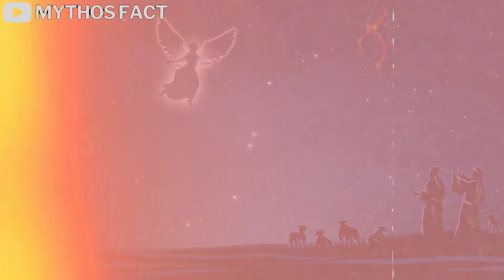11 Powerful African Gods of Yoruba Mythology Revealed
Dive into the captivating world of 11 Powerful African Gods of Yoruba Mythology Revealed, where ancient legends and divine powers come to life. This enlightening journey not only uncovers the rich tapestry of African mythology but specifically focuses on the Yoruba pantheon, presenting gods and goddesses who have shaped the spiritual landscape of Africa for centuries.

From the weaving tales of Anansi, the all-powerful African god known for his wisdom and trickery, to the profound insights into Yoruba gods and goddesses, this video is a treasure trove for enthusiasts of African history, spirituality, and mythology. Discover the pivotal roles these divine beings play in the cosmos, influencing everything from the natural environment to the daily lives of their worshippers.

Whether you're intrigued by the trickster god of the Yoruba or seeking to understand African spirituality and its gods' generals, this video offers a comprehensive exploration. We delve into not just the mythology but also how these deities are woven into the fabric of African history, their influence on African and diaspora spirituality, and their remarkable legacies.

To enhance your understanding of the myths, I'm incorporating AI-generated symbolic imagery. This approach allows for a unique visual representation that can illuminate the deeper meaning of these timeless tales.

00:00 Introduction
00:52 Number 01
01:33 Number 02
02:20 Number 03
03:04 Number 04
03:44 Number 05
04:20 Number 06
05:00 Number 07
05:41 Number 08
06:24 Number 09
07:02 Number 10
07:39 Number 11
08:22 Conclusion